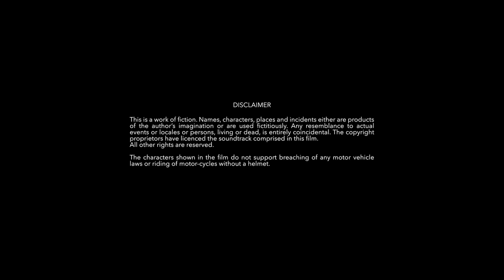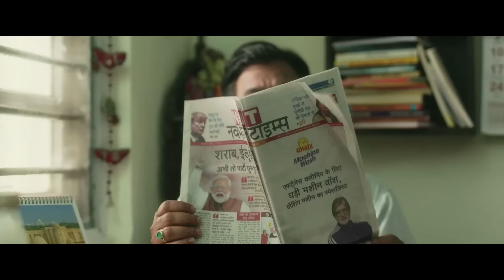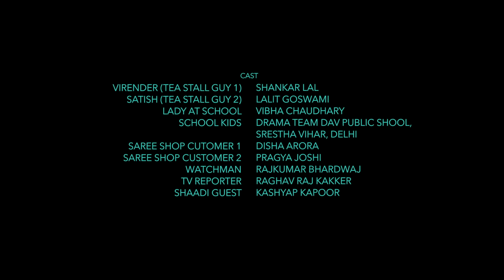Aap Ke Aa Jane Se | Manu Rishi, Lokesh Mittal |Royal Stag Barrel Select Shorts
‘AapKeAaJaneSe’ is a humorous shortfilm that brings to life the often-overlooked struggles of middle-class Indianlife. Directed by Shiladitya Bora, the film follows the journey of an under-appreciated father, portrayed by ManuRishiChaddha, who has become accustomed to the mundane rhythms of family life. His world seems simple, filled with the everyday responsibilities of raising two children, but one fateful moment changes everything.

In an unexpected twist, this ordinary man is thrust into the spotlight in front of an audience, and suddenly, he’s seen in a new light by those around him. ‘Aap Ke Aa Jane Se’ captures the essence of self-realization and the power of change, even when it comes unexpectedly. It’s a story of personal growth, highlighting the complexity of identity and the emotional weight that comes with finding one’s place in a world that often overlooks you.
Cast: Manu Rishi Chaddha, Lokesh Mittal, Sunita Shyamsunder, Shloak Bhardwaj, Himani Soni, Mahesh Sharma
Director: Shiladitya Bora
0:09 Seagram’s Royal Stag Barrel Select Shorts
15:57  Aap Ke Aa Jane se
16:35  Directed by Shiladitya Bora
16:37 Written by Kashyap Kapoor, Raghav Raj Kakker

Starring ManuRishiChaddha, LokeshMittal, and an ensemble cast that includes SunitaShyamsunder, ShloakBhardwaj, and HimaniSoni, the film offers a refreshing take on family dynamics, human nature, and the unexpected twists life has to offer. Each performance is heartfelt and authentic, adding depth to the relatable narrative.